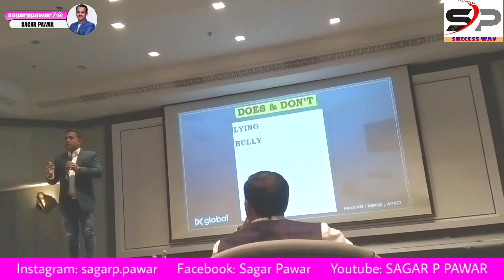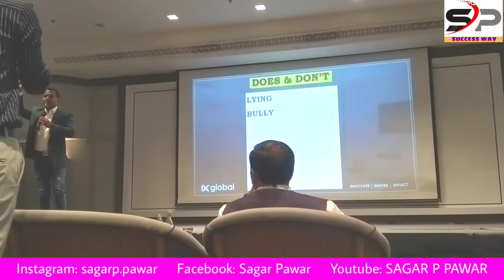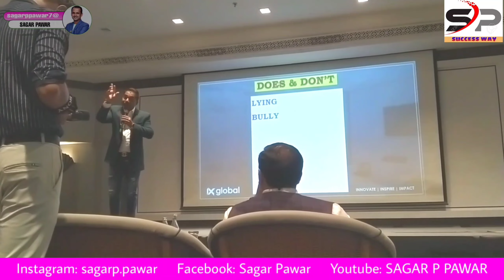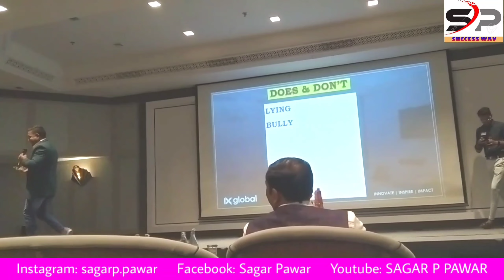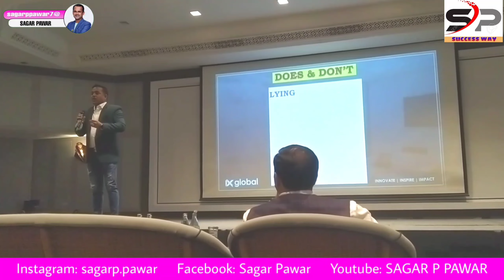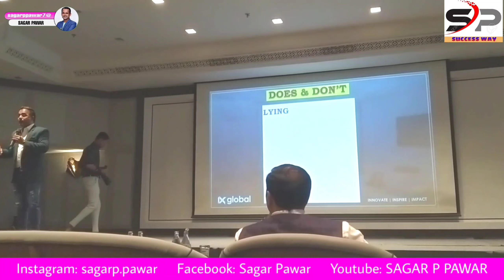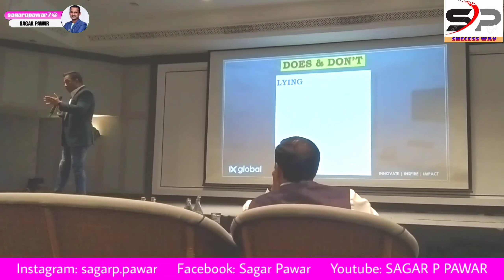LYING (DOES & DON'T) - Mr.Sadanand Patkar sir- Thailand training program (Part-1)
In this video, Mr. Sadanand Patkar has explained about Lying in a very good way in the training held in Thailand.